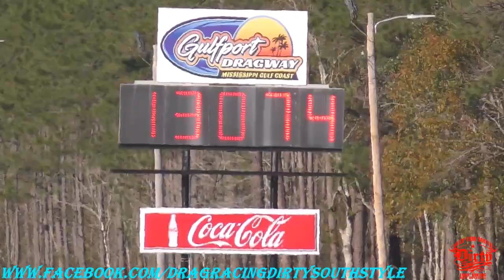HONDA vs CTS-V at IMPORT FACE OFF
GULFPORT DRAGWAY
IMPORT FACE OFF
1-14-24